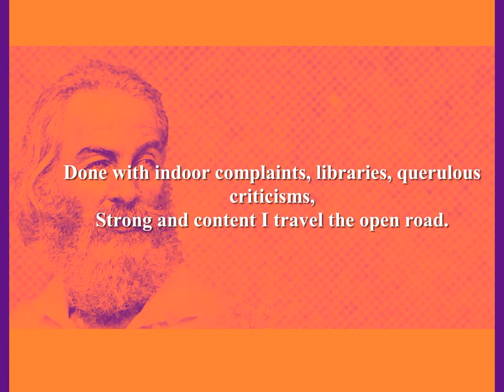Song of the Open Road by Walt Whitman (Poetry Reading)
Inspirational poetry reading by Shanid.
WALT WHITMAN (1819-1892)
Born Walter Whitman in West Hills, New York, USA. Father was a house builder with limited formal education. Whitman attended public school in Brooklyn until he was 11 after which he spent 5 years training to be a printer and a typesetter. Whitman spent the next few years alternating between teaching and working for newspapers in various capacities. In 1855 he self-published 'Leaves of Grass'; it was a critical success even though there were some that considered parts of it to be obscene. Whitman continued to produce expanded and improved editions of 'Leaves of Grass' for the rest of his life. Whitman invented 'blurb' by placing a quote from Ralph Waldo Emerson on the cover of the second edition of 'Leaves of Grass'. During the Civil War, Whitman worked in various governmental jobs. He made a point of visiting the wounded of both sides during the war; he would later write passionately about the cruelties of war. In the late 1860s, Whitman began to get the public recognition that he deserved. In 1873, Whitman's suffered a stroke that left him partially paralysed. He spent his final years producing additions and revisions to his life's greatest work. Walt Whitman is, arguably, America's greatest poet.
Died in 1892 in Camden, New Jersey, USA.
Further reading:
'The Complete Poems of Walt Whitman' (Wordsworth Poetry Library)